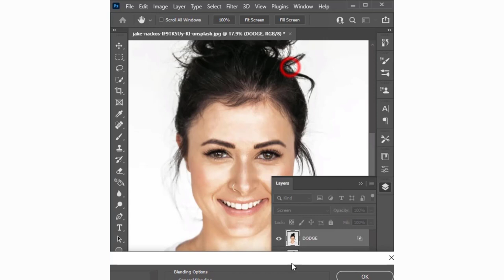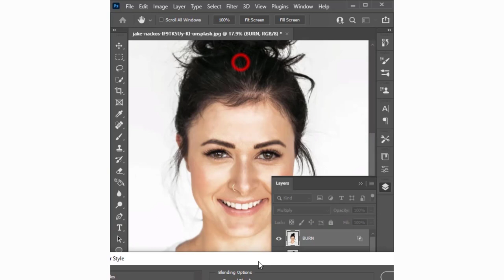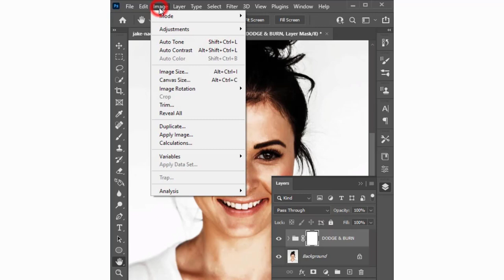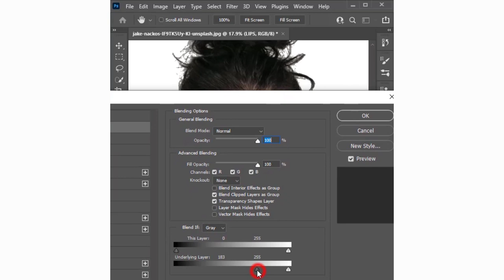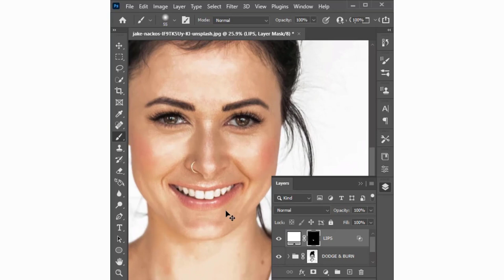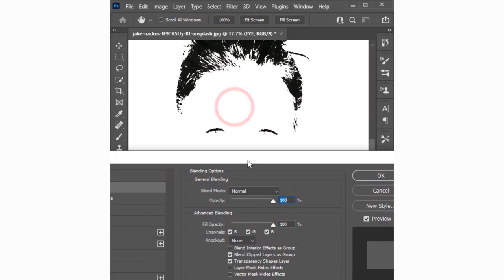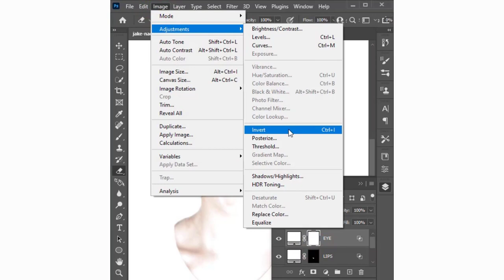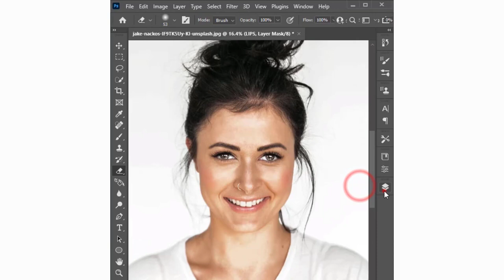Realistic dodge & burn - Photoshop tutorial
Hello Dears,
This is Shifat Hossain Rony. I am the founder and content creator of DESIGN TRICKS & SOLUTIONS.
If you want to take paid tuition on:
✔Photo editing/retouching
✔Logo,
✔Business Card,
✔Banner,
✔Sign
✔Poster
✔Flyer
✔dashboard UI/UX Design